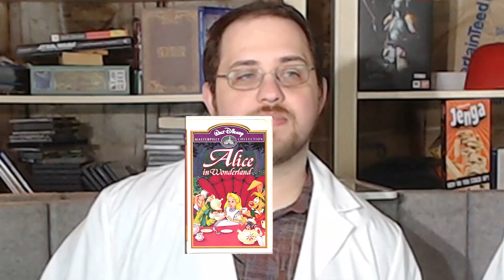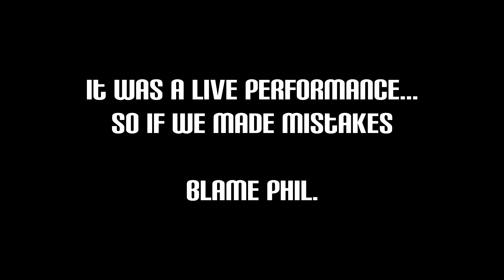An Extemporaneous Delivery of the Entire Plot to Kingdom Hearts 1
Dr. Philip and Dr. Mike give an extemporaneous speech to Solon and QB explaining the entire plot to Kingdom Hearts 1 so that they are ready for Kingdom Hearts 3, next month. I'd say it's pretty simple... and clean.

All music is from Crillfactor's "The Show" available now on Soundcloud